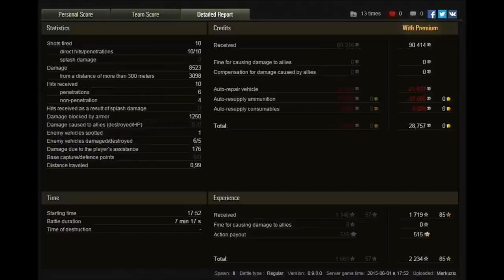Let's Play | World of Tanks Gameplay | Jg. Pz. E-100 | #270 [ German / Deutsch ]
► World of Tanks Gameplay mit einem Let's Play von WoT auf German / Deutsch - Hier seht ihr auch die ein oder anderen Tipps und Tricks.

Ihr wollt Schellen in bester Bud Spencer Manier sehen? Dann seid ihr hier nun genau richtig! Der Jagdpanzer E-100 haut mal richtig zu und macht massig Schaden, aber was will man auch von einem Tier 10 Panzerzerstörer der Deutschen anderes erwarten. Also viel Spaß nun!